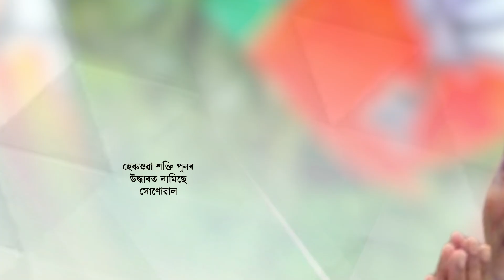উজনিত সক্ৰিয় হৈছে সৰ্বানন্দ সোণোৱাল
উজনিত সক্ৰিয় হৈছে সৰ্বানন্দ সোণোৱাল। হেৰুওৱা শক্তি পুনৰ উদ্ধাৰত নামিছে সোণোৱাল। সোণোৱালৰ তৎপৰতাত ৰাজ্যিক বিজেপিৰ অভ্যন্তৰত ধুমুহা। ৫ ৰাজ্যৰ নিৰ্বাচনৰ পাছতেই অসম বিজেপিত নতুন সমীকৰণ।